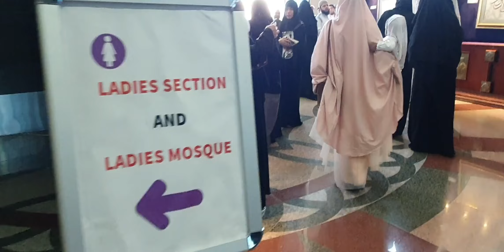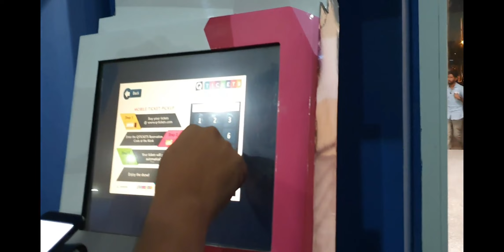EID DAY VLOG /QATAR EID FIREWORKS -2019 /GHEE RICE/MUTTON GRAVY/EGG ROAST/EID SPECIAL TAMIL VLOG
HOP YOU ALL LIKED MY VIDEO

DONT FORGET TO PRESS BELL ICON FOR FURTHER UPDATES

TASTY COOKING WITH YUMMY HUNT

CU IN ANOTHER VLOG